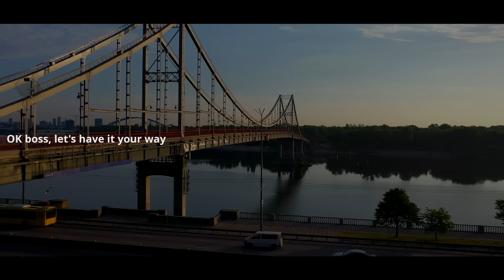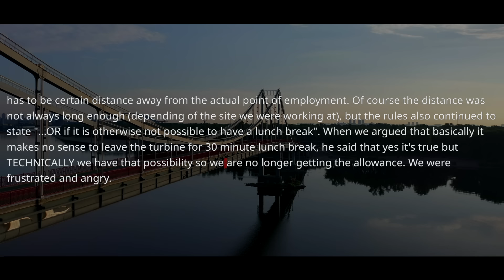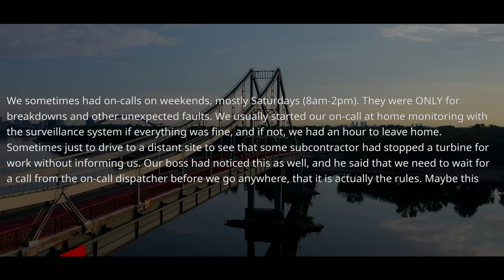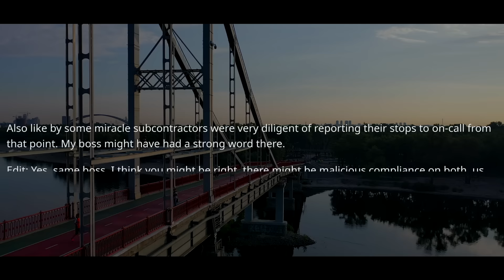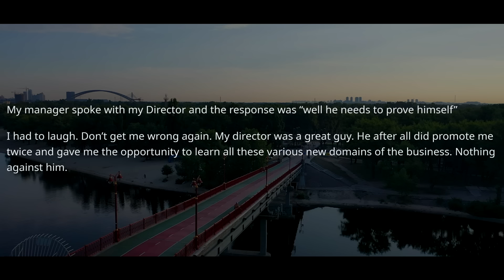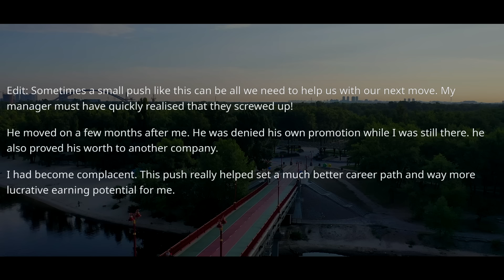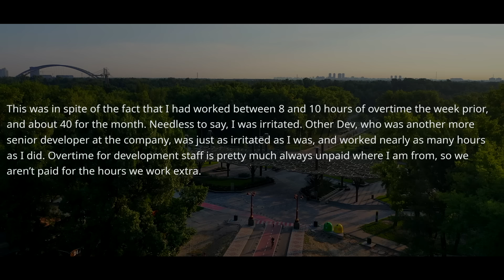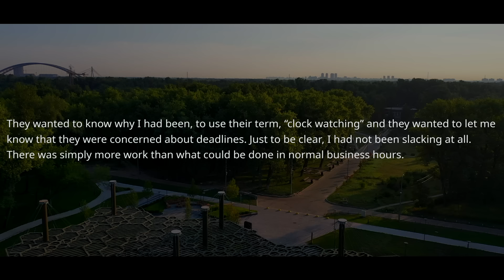Boss Forgot HR Was One Of The Domains I Supported & Claims I Had To Prove Myself! Director, Bye r/MC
r/MaliciousCompliance - Boss Forgot HR Was One Of The Domains I Supported & Claims I Had To Prove Myself! Director, Bye r/MC

These stories are transformative dramatized retellings based on original stories shared by anonymous individuals from various Reddit.com subreddits and the subreddit r/MaliciousCompliance and do not relate to any known individual by Slash Start or any associate of Slash Start.

These stories are transformative dramatized retellings based on original stories shared by anonymous individuals from various Reddit.com subreddits and the subreddit r/ProRevenge and do not relate to any known individual by Slash Start or any associate of  Slash Start.